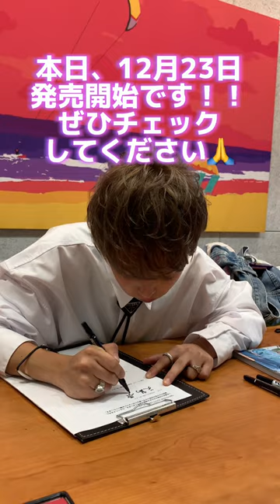【本日発売開始】雑誌撮影の裏側公開🤘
今回の動画は、愛弥が雑誌掲載されたことを記念して

雑誌撮影の裏側を少しだけお見せします👏👏👏

また、雑誌【BOYS FILE vol.11】は本日12月23日より発売中です！

皆さん！是非購入して愛弥のカッコいい姿を見てください！

【編集：かめ🐢】

▶︎雑誌【BOYS FILE vol.11】の詳細はこちら！

▶︎矢島愛弥の３年Ｇ組　Twitter

▶︎[矢島愛弥　SNS]

ファンレターなど、プレゼントはこちらまでお願いします👇

〒108-0071
東京都港区白金台4-2-10 ランドステージ1F
かぐや姫ミナヨ　矢島愛弥の３年Ｇ組

コメント✍️もお待ちしております！

【概要欄：かめ🐢】